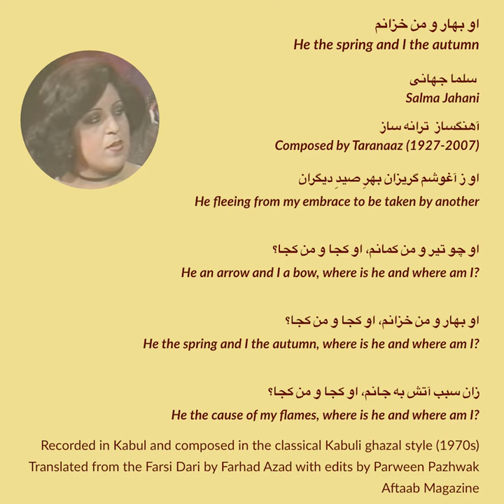او بهار و من خزانم He the spring and I the autumn سلما جهانی Salma Jahani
او بهار و من خزانم
He the spring and I the autumn

سلما جهانی
Salma Jahani

آهنگساز  ترانه ساز
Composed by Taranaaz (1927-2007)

او ز آغوشم گریزان بهرِ صیدِ دیگران
He fleeing from my embrace to be taken by another

او چو تیر و من کمانم، او کجا و من کجا؟
He an arrow and I a bow, where is he and where am I?

او بهار و من خزانم، او کجا و من کجا؟
He the spring and I the autumn, where is he and where am I?

زان سبب آتش به جانم، او کجا و من کجا؟
He the cause of my flames, where is he and where am I?

Recorded in Kabul and composed in the classical Kabuli ghazal style (1970s)
Translated from the Farsi Dari by Farhad Azad with edits by Parween Pazhwak
Aftaab Magazine